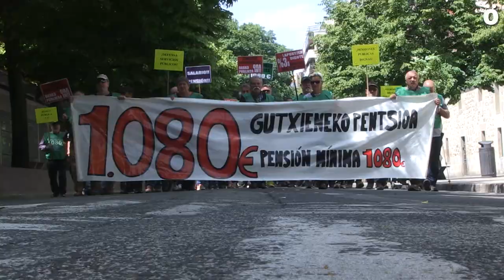Denuncian que más de 40.000 pensionistas cobran por debajo de los 1.080 euros en Nafarroa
Este mediodía una manifestación de jubilados y pensionistas ha recordado frente al Parlamento y al Gobierno de Navarra que su reivindicación de una pensión mínima de 1.080 euros sigue en firme en tanto desde Madrid no se asuma dicha reivindicación. Denuncian que hay más de 40.000 pensionistas por debajo de dicha cantidad producto de “un sistema económico y de protección social que no da satisfacción a la mayoría de la ciudadanía.”